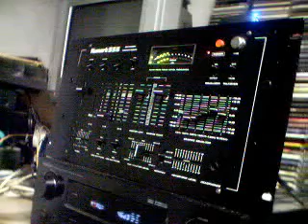Doug E Fresh - Loving Every Minute Of It (Dub)